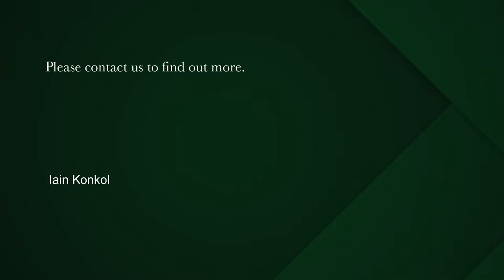1 Bedroom Apartment to rent in Green Point | Pam Golding Properties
To rent in Green Point
Well-kept, renovated and spacious duplex 1 bed, 1 bath unit. High ceilings offering an abundance of natural light. Unit comes with an exclusive use, undercover parking bay. Automated blinds. Communal pool, gym and braai facilities in block. 24-hour security. Viewing by appointment only.